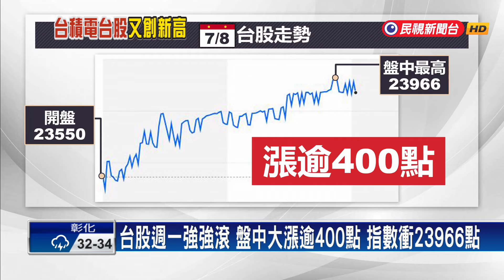蘋概股發威！ 台積電1045元新天價 台股盤中衝23966點－民視新聞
【民視即時新聞】週一台股大盤指數盤中再創新高，站上23966點，大漲超過400點，蘋概股領軍，台積電大漲40元，來到1045元新天價，鴻海和大立光也漲5%到6%。第三季進入電子業旺季，台積電也迎來大單，除了蘋果A18晶片，聯發科和高通也採用台積電3奈米製程，供不應求。